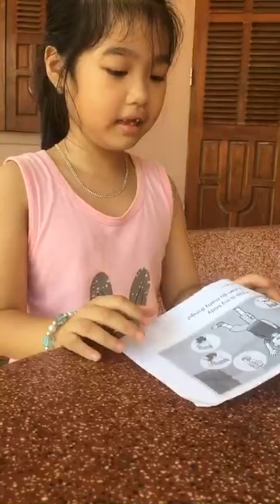Susan _ Class EC1C1